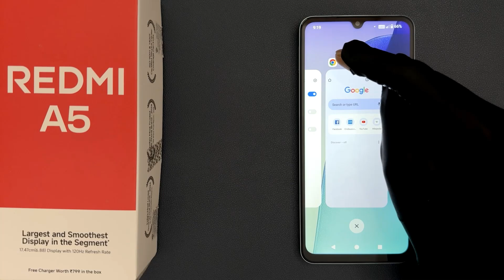Does Redmi A5 Support Split Screen Mode?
Hi guys, In this Video, I will show you "Does Redmi A5 Support Split Screen Mode."

How to Enable Developer Options on Redmi A5?